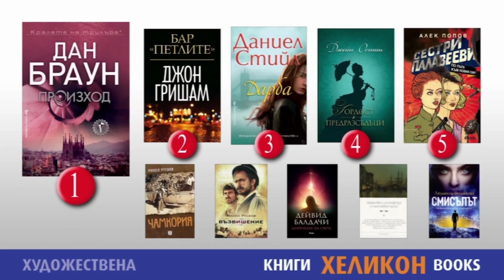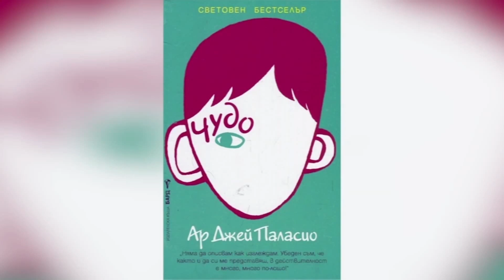Людмила Еленкова в "ДЕНЯТ с В.Дремджиев", 18.1.18, TV+ и TV1